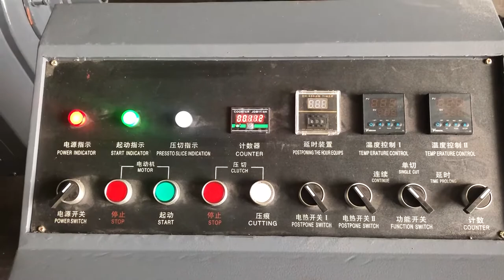HML1600 Manual Carton Die Cutting and Creasing Machine with Heating Function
HML1600 Manual Plastic/PVC Die Cutting and Creasing Machine with Heating Function

Platen Size:1600*1250mm
Max Cutting Rule: ≤50m
Speed: 13±2times/min
Heat Power: 16.8kw
Heat Groups: 3 groups
Temperature: 0-170c(338F)